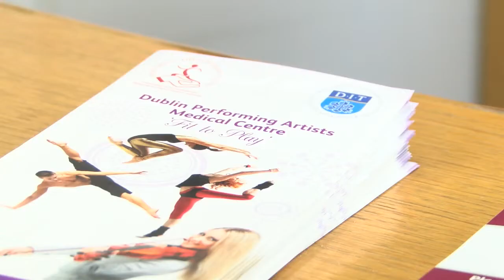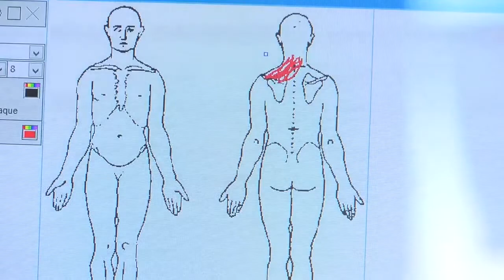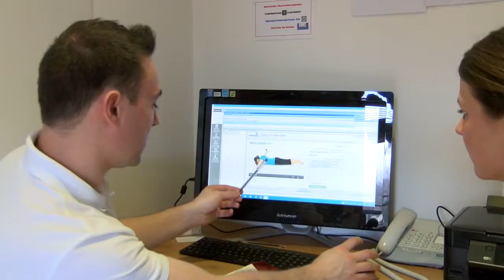Suffering from a Sore Neck?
Neck pain can result from injury to any of the structures in the neck including the muscles, ligaments, nerves, joints and discs. Neck pain can make everyday tasks extremely difficult. Talk to our physiotherapists for tips on reducing pain and addressing the underlying causes of neck pain.

Portobello Physiotherapy may use any of the following treatment techniques to help regain pain free movement and function in the neck: Joint mobilisation techniques, Joint manipulation techniques, deep tissue massage, myofascial release techniques, dry needling, acupuncture, corrective taping, corrective strengthening and stretching exercises.